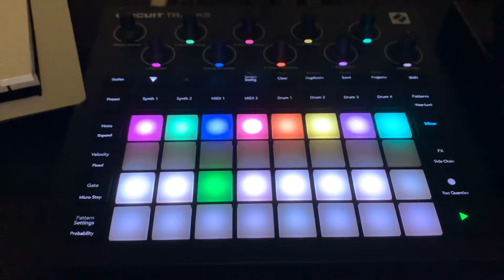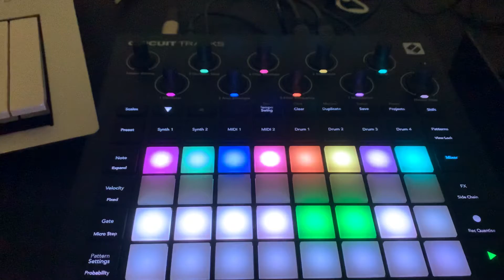I Learned How To Use Gear With Metal Gear 2’s Theme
Default patches on the circuit tracks
Roland SE-02 on the bass
Korg Minilogue with questionable lead voicing
Arturia MicroFreaks as the unplugged one.

Questionable choices for instrumentation and poor audio fidelity in the recording, oh well.